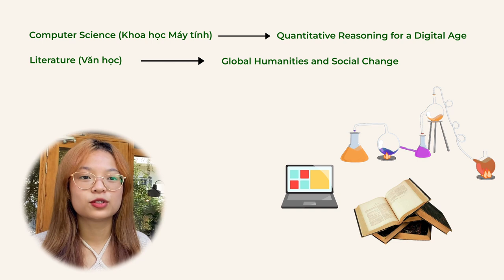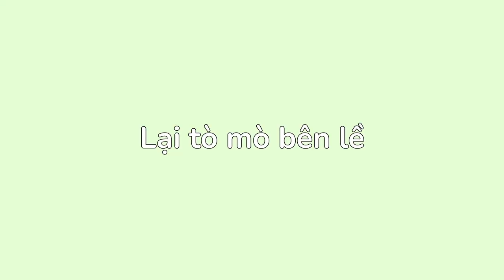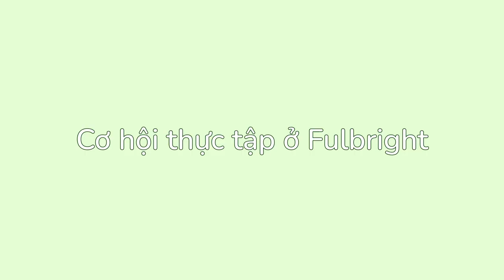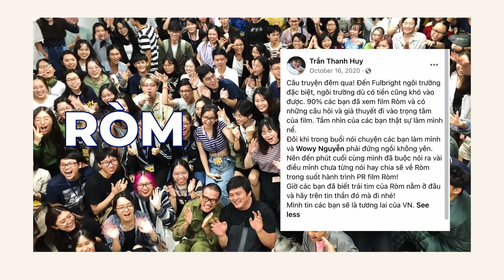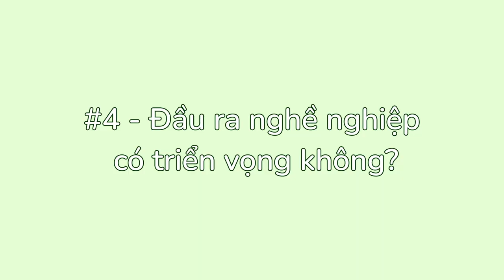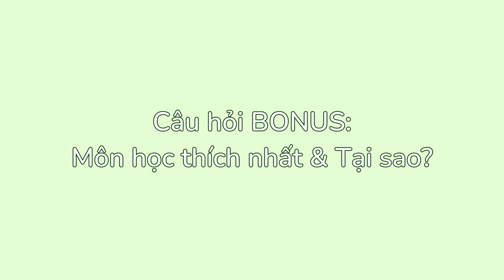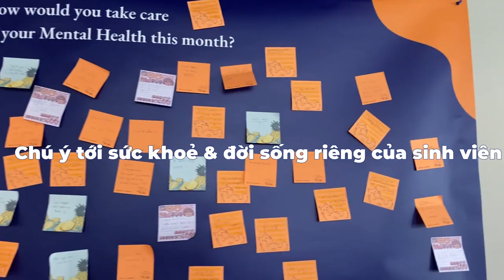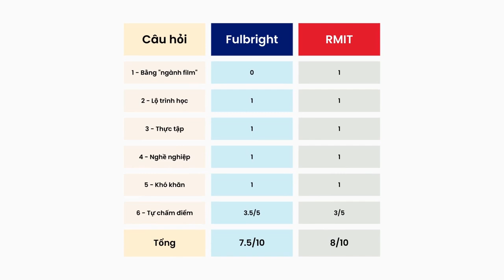VLOG 5: So sánh việc HỌC FILM ở Fulbright vs RMIT - Học ở trường giàu thì được gì? | Ninh Quỳnh Anh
Hế lô, chào mừng mọi người đến với vlog số 5 của Quỳnh Anh
Vì lại là vlog số lẻ nên chương trình hôm nay khá là đặc biệt ❤️‍🔥
👉 SO SÁNH "NGÀNH FILM" Ở FULBRIGHT VS RMIT 👈

★ TIMESTAMPS
0:00 Intro
1:06 Bằng "ngành film"
3:04 Lộ trình học
6:05 Cơ hội thực tập
9:17 Đầu ra nghề nghiệp
10:41 Khó khăn lớn nhất
13:07 Môn học thích nhất
14:30 Toàn bộ trải nghiệm
17:08 Kết quả - Điểm tổng